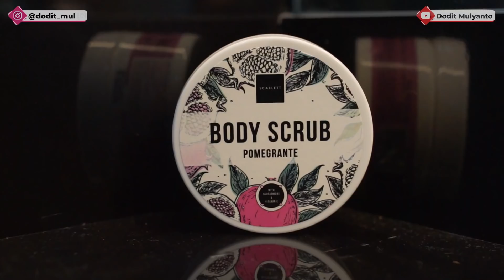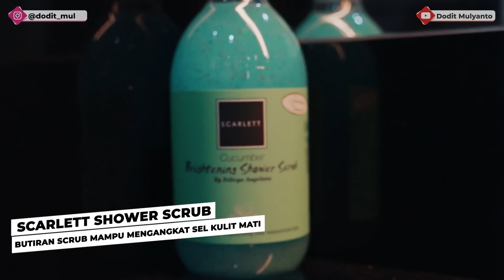MAKE OVER JADI GANTEN👏👏👍